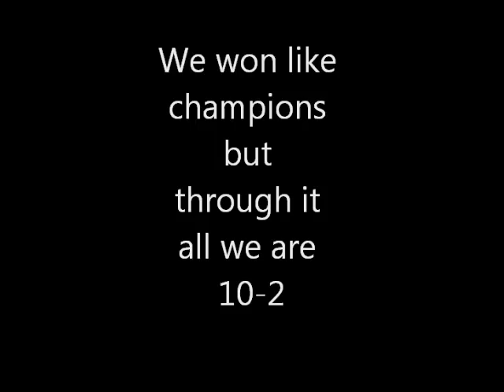South Carolina Gamecocks 2012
outback bowl gamecocks migian alot fun cool football go gamcocks lets goo